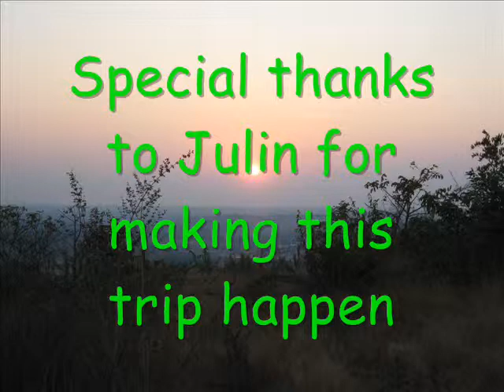Julin, Chia Sheng India Trip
My India trip to visit Julin